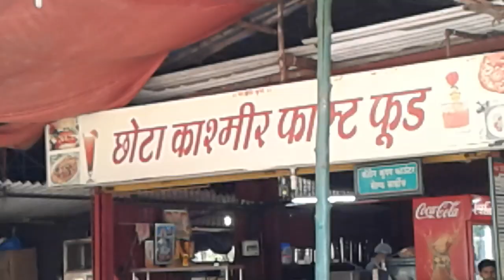Chota kashmir,garden,lake,goregaon,Arey milk colony